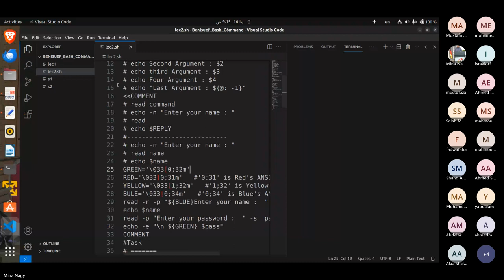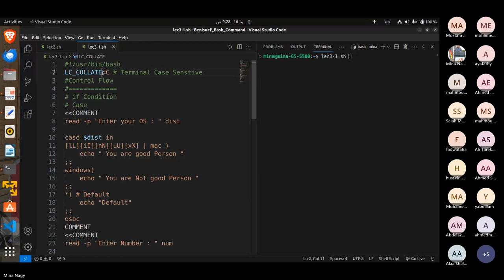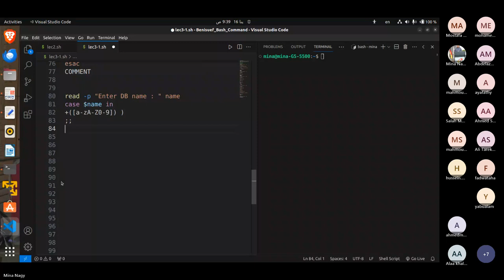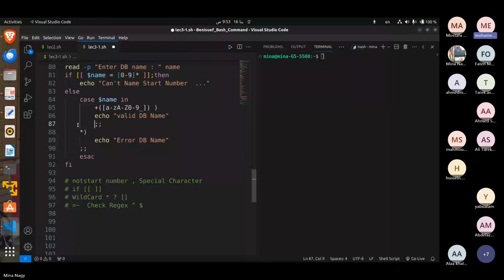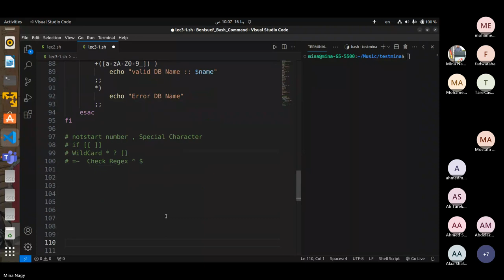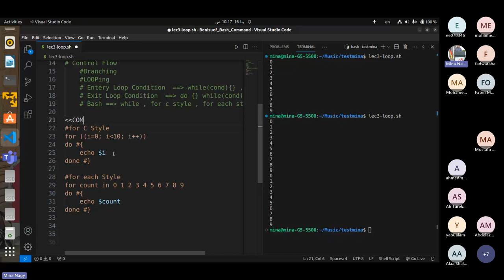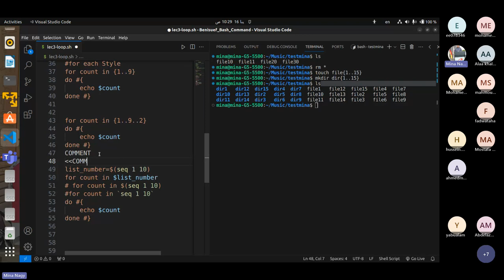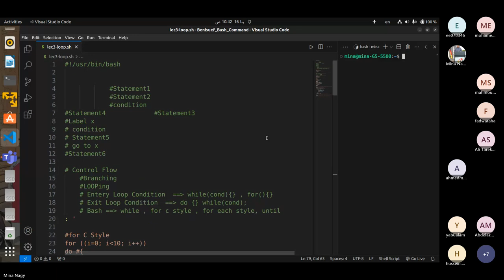Bash-Day3 Part1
Notes:-